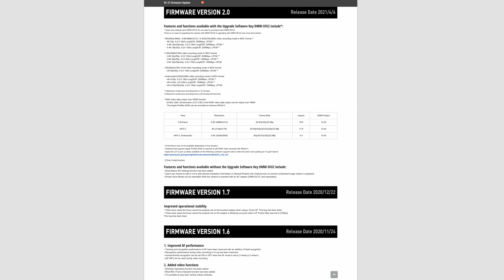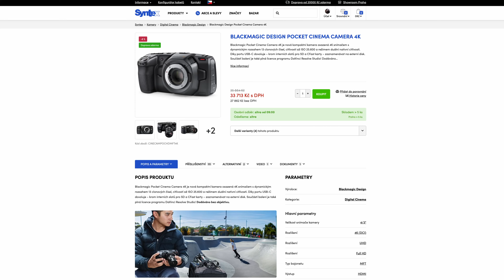Je jedno na co točíte, hlavně točte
📜 Téma 📜
Většina současných fotoaparátů a kamer podává velmi podobné výsledky co se týče obrazu od dynamického rozsahu po možnosti v postprodukci. Čím se liší je workflow tzn. práce s nimi a tak si musíte zvolit takový model, který vám komfortně sedne vůči tomu, co děláte.

Tabulky kamer pochází z měření webu CineD

💛 Podpora 💛
Naši tvorbu můžete podpořit:
Kvalitnifotky.cz: kód 10% "PETRSPETLA"
3) Posláním dýška pomocí
4) Sdílením videí, lajkováním a doporučováním kanálu ostatním tvůrcům

🎥 Na co natáčím 🎥
Sony A7SIII
Sony A7RIII
DJI Mini 3
GoPro 11

Sigma Art 24mm f1.4 FE
Laowa Argus 35mm f0.95
Helios 44-2
Takumar 50mm f1.4
NiSi Black Mist 1/8"
NiSi Swift System

💡 Světla 💡
Smallrig softbox 85cm
Nanlite Fresnel 2x
Nanlite Projector mount
Gobo set

🔊 Zvuk 🔊
Sennheiser AVX
Sony WH-1000XM3
Zoom F6

🎞️ Grip 🎞️
DJI RS3
Konova K5 60cm
Konova KSM
Sirui Traveler 7C
Sirui VH-10X

🖥️ Ostatní 🖥️
Macbook Pro 14" M1 PRO
iPad 12.9 Pro M1
Asus ProArt PA329C
Synology NAS
Tourbox NEO